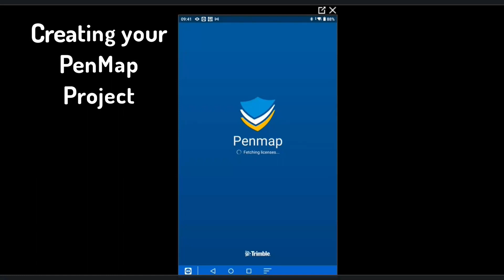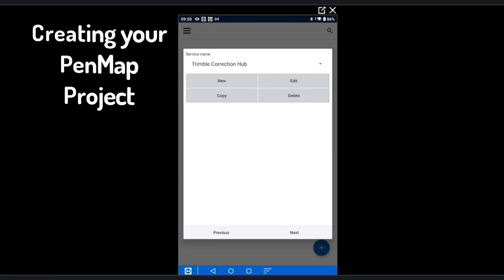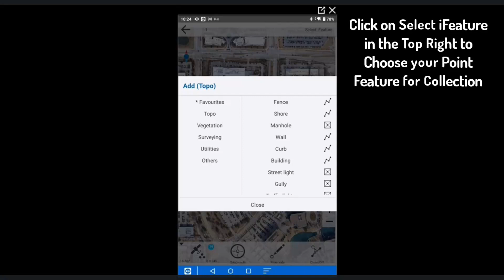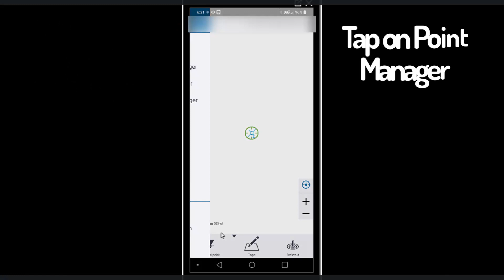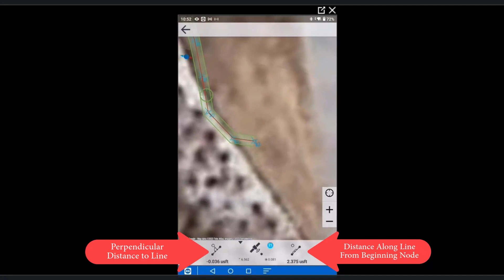Trimble’s Penmap for Android Basics: Creating a Project, Collecting a Point, Staking a Point, & more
Are you looking for a High accuracy GNSS data collection app with a survey-minded workflow? If so, Trimble’s PenMap for Android is the ticket! In this video, we will show you how to create a basic PenMap project, collect a point (iFeature), stake a point, and Navigate a line. Enjoy another of Zach Edwards' latest MGIS Class in Session video from AllTerra!